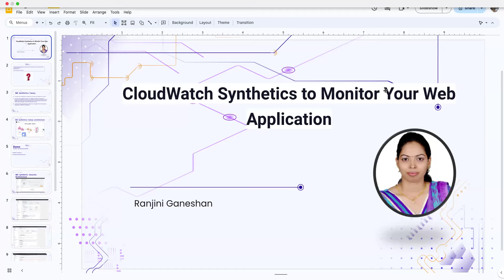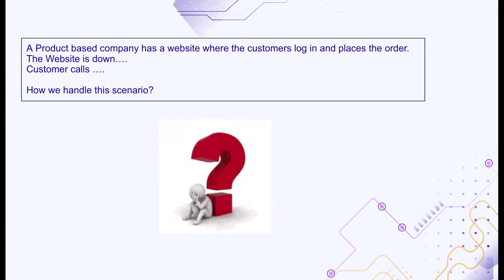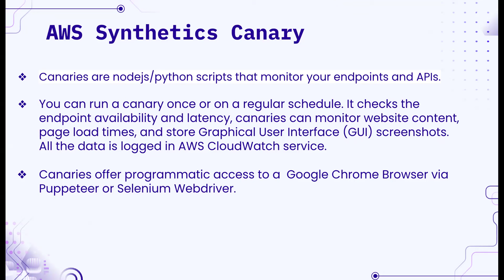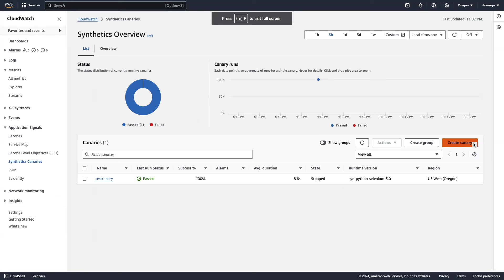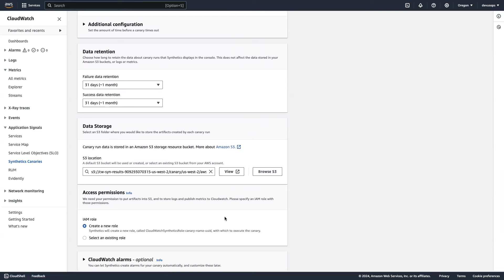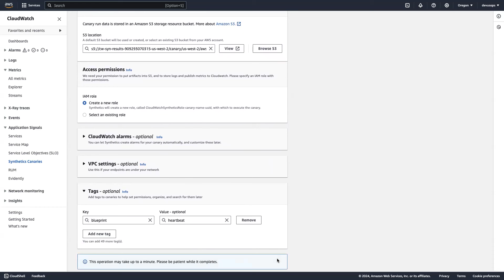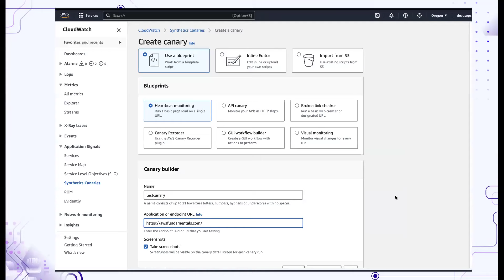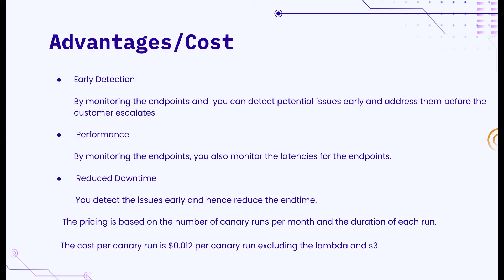AWS DevOps Learning Series with Ranjini - Cloudwatch Synthetics Canaries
Join us for a quick session in our AWS DevOps Learning Series where we'll dive into AWS CloudWatch Synthetics. This session features a brief video under 15 minutes.

Session Highlights:

Learn how to use Amazon CloudWatch Synthetics to create canaries, which are scripts that run on a schedule to monitor your endpoints and APIs.

Understand how canaries simulate customer actions to verify the user experience and detect issues before your customers do.